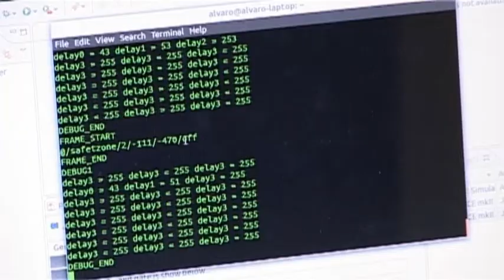Multifid Technology - Central News interview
Central News interviews James Graham, Managing Director of Multifid Technology International on how the Tauranga Business Case - people, profit, place and potential - has benefitted his Tauranga-based business.